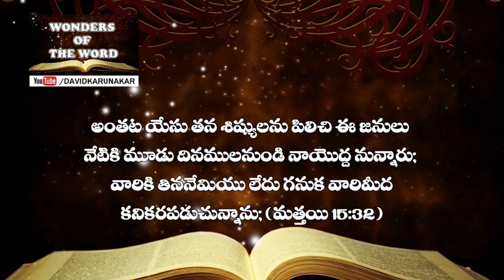ఈ "లాక్ డౌన్" దినాల్లో అందరికి అవసరమైన మెసేజ్ | దేవుని ఆశీర్వాదములను సమృద్ధిగా పొందుటకు ఏమి చేయాలి?